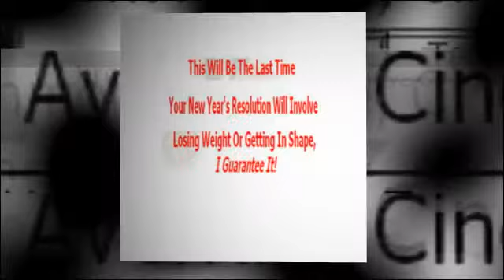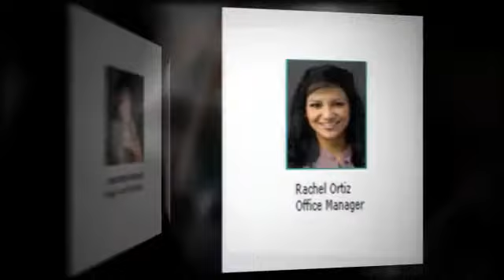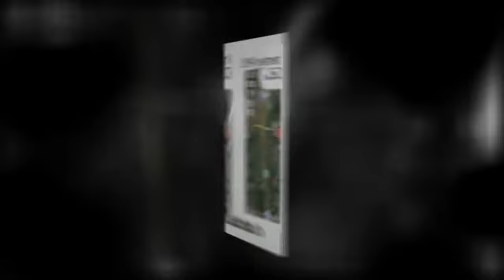Personal Training Florence,KY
For the best in personal training and fitness training in the Cincinnati,OH, Highland Heights, KY and Florence, KY areas, see Joe Ryan at Joe Ryan Fitness, your hometown certified personal trainer.

As one of the top fitness training experts in the area, Joe and his team can design a fitness program for your personal fitness level and goals.  Work with one of the best personal fitness trainers around that will finally give you the permanent results that you deserve once and for all